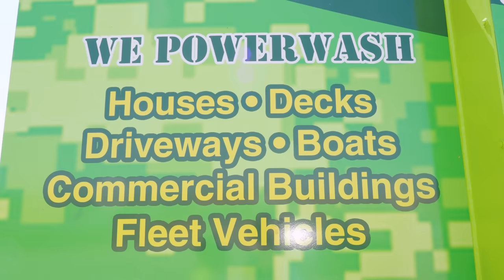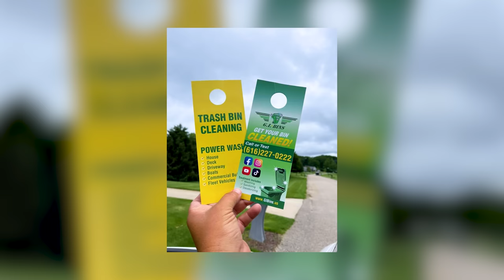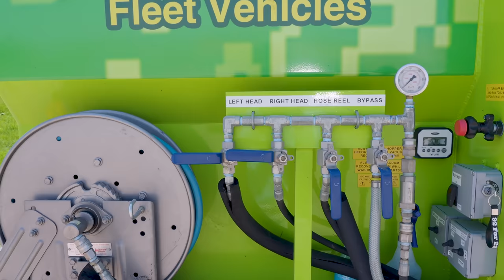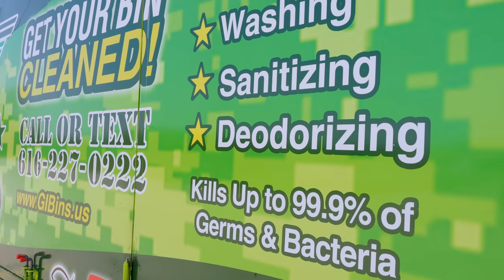How To Start Trash Can Cleaning Business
Ever wonder how to clean your dirty trash bins? Well GI Bins cleans them for you! They have residential customers on Monthly or Quarterly cleaning services. In about 5 minutes your trash can will be clean, the process is pretty amazing! GI Bins is looking to expand through franchising out across the nation. If you have interest in that check them out below!

Trash can Cleaning services can be a side hustle or a full time business